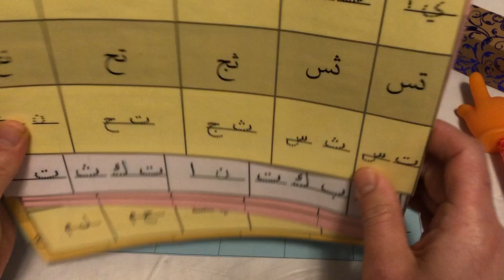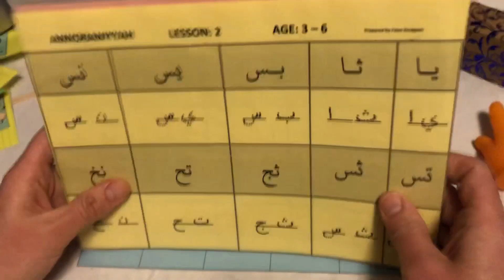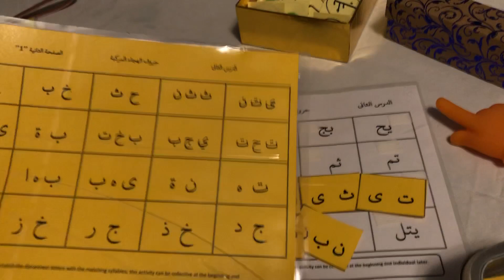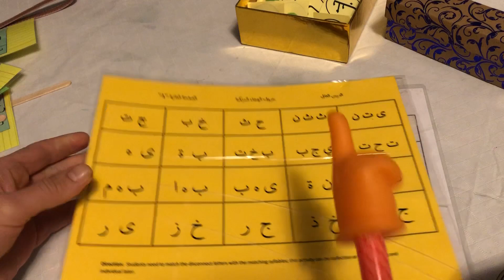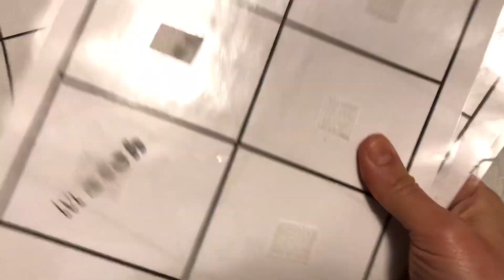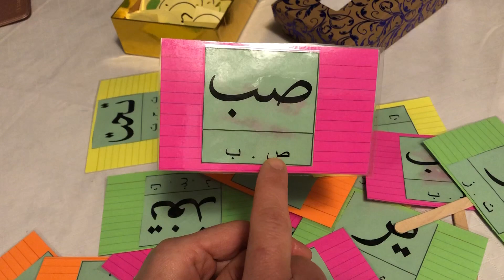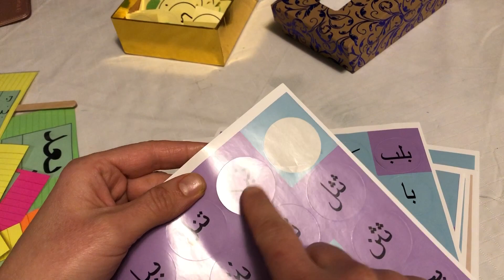أنشطة الدرس الثاني من كتاب القاعدة النورانية Lesson 2 activities ( Nooraniyyah book)